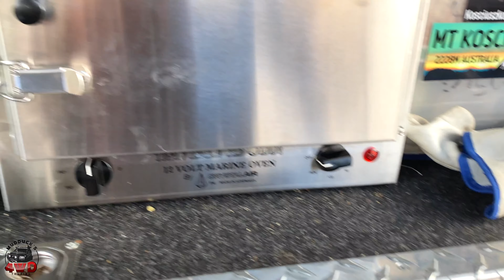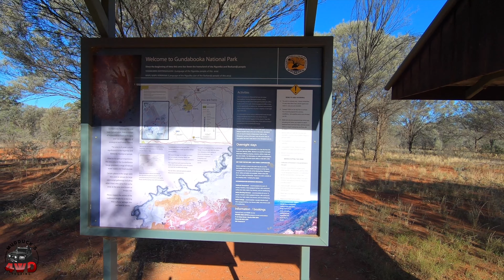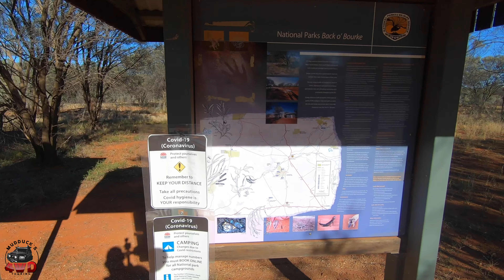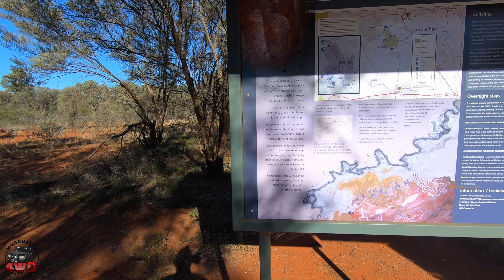A Trip to The Corner Store 2021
Hi everyone, I hope you're all well.

This weeks clip is part one of a multipart series of Kaz and I heading from home out to corner country, outback NSW.

On this one we head from home to Dubbo, check out the zoo and then head out to the dirt and out to Gundabooka National Park.

We hope you enjoy this one as we take you along for the ride.

"Cut The Corner" By Luwaks
"Cornelis" By Mathilda Skonare Karlsson
"All the King's Horses" By Eden Maze
"Anamnesis" By Daniel Kaede

I hope you enjoyed this clip.

Cheers Steve & Kaz